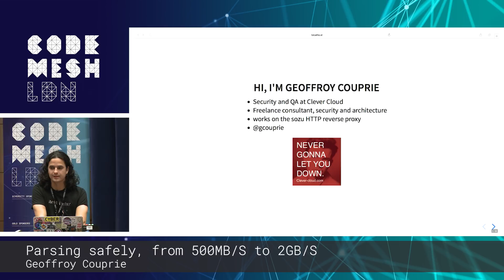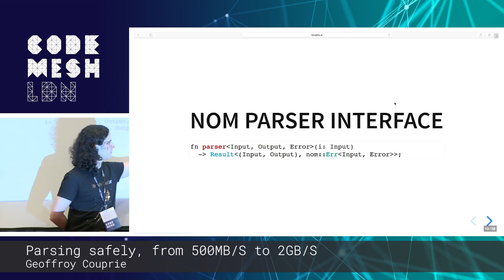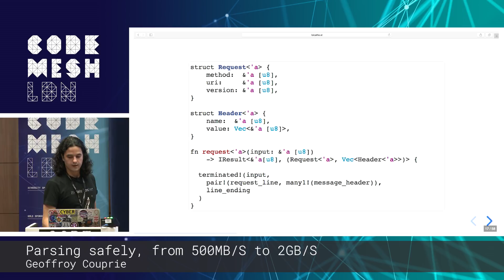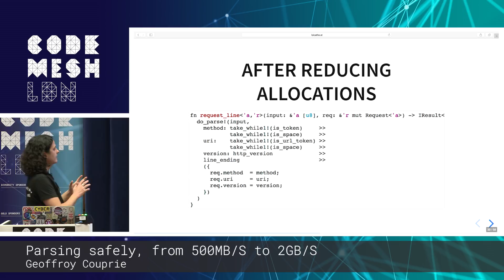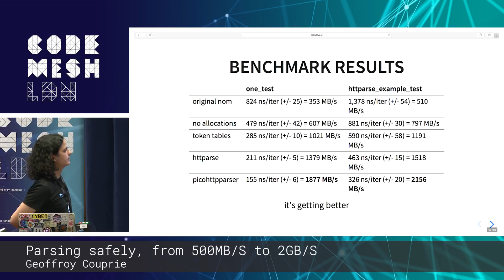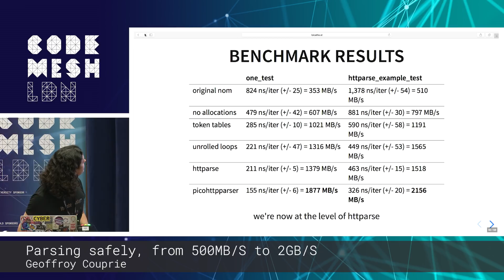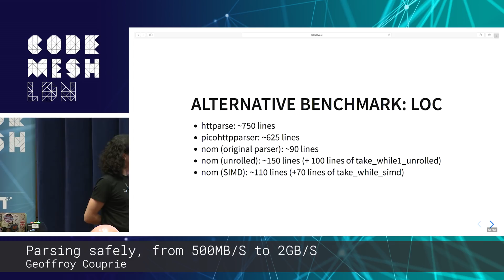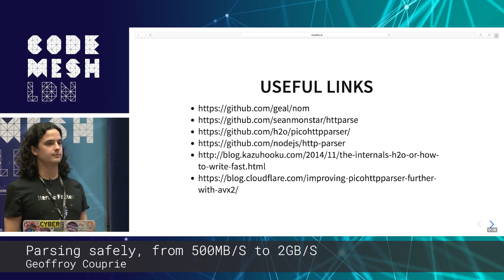Geoffroy Couprie - Parsing safely, from 500MB/S to 2GB/s | Code Mesh LDN 18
PARSING SAFELY, FROM 500MB/S TO 2GB/S
by Geoffroy Couprie

THIS TALK IN THREE WORDS:
Parser
Combinators
Rust

TALK LEVEL: Intermediate

ABSTRACT
To handle low level data, we now have a few safe languages, and good parsing libraries, to make sure untrusted data will never overstep its bounds. Unfortunately, when we need performance, we will too often resort to handwritten state machines, generally in C, and maybe a little assembly while we're at it.

Thanks to one of the most annoying formats to parse (HTTP), we will see how we can write a naive parser in Rust, and transform it to beat state of the art handwritten C parsers while keeping it as readable and safe as the original one.

THE SPEAKER - GEOFFROY COUPRIE
Security engineer

Geoffroy thinks a lot about parsers and protocols, and builds proxies for Clever Cloud. If left unchecked, he starts writing highly technical projects for ridiculous purposes and puns.

CODE SYNC & CODE MESH LDN 18